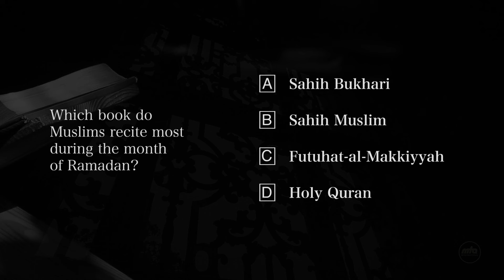Ramadan Quiz Time❓| Which book do Muslims recite most during the month of Ramadan?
✨❓Ramadan Quiz❓✨

Which book do Muslims recite most during the month of Ramadan?